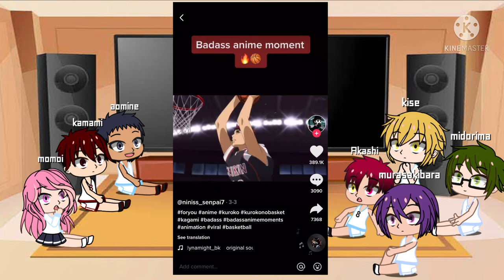Past generation of miracles reacts to kurokok’s future part 3